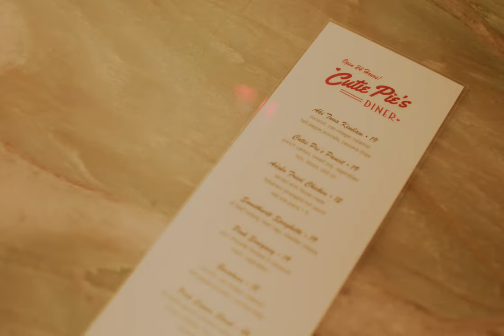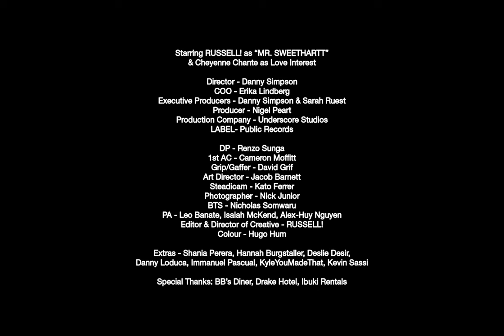RUSSELL! - JUST LIKE CANDY (Official Music Video)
The official music video for RUSSELL!'s "JUST LIKE CANDY

Starring RUSSELL! as “MR. SWEETHARTT” & Cheyenne Chante
Song Produced by KyleYouMadeThat, Simon Servida, & Kevin Sassi
Song Mixed by Adam Josh Pondang
Song Mastered by Eestbound

Director - Danny Simpson
COO - Erika Lindberg
Executive Producers - Danny Simpson & Sarah Ruest
Producer - Nigel Peart
Production Company - Underscore Studios
DP - Renzo Sunga
1st AC - Cameron Moffitt
Grip/Gaffer - David Grif
Art Director - Jacob Barnett
Steadicam - Kato Ferrer
Photographer - Nick Junior
BTS - Nicholas Somwaru
PA - Leo Banate, Isaiah McKend, Alex-Huy Nguyen
Editor & Director of creative - RUSSELL!
Colour - Hugo Hum
Label - Public Records

Extras - Shania Perera, Hannah Burgstaller, Deslie Desir, Danny Loduca, Immanuel Pascual, KyleYouMadeThat, Kevin Sassi

Special Thanks:
BB’s Diner
Drake Hotel
Ibuki Rentals